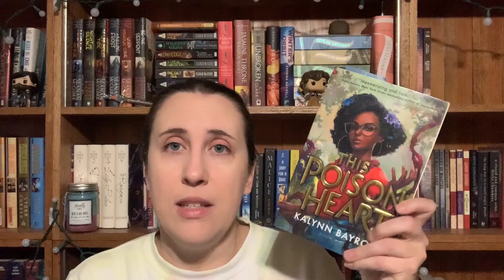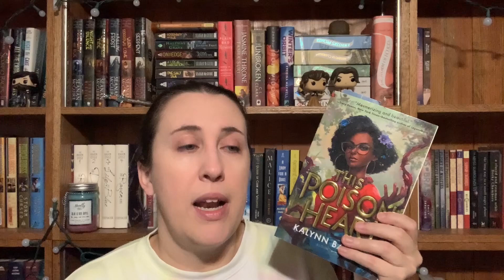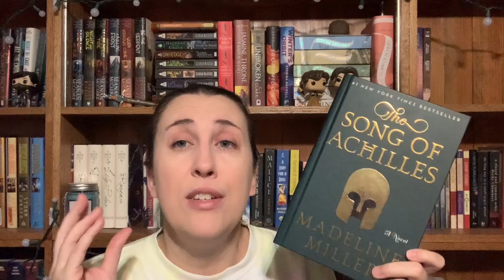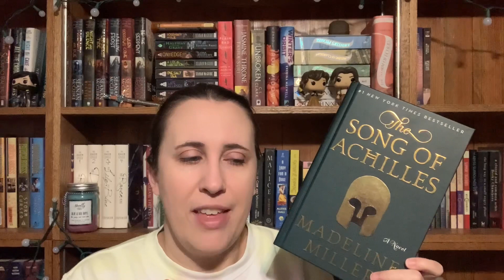Weekend Reads / Currently Reading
*Amazon Wishlist